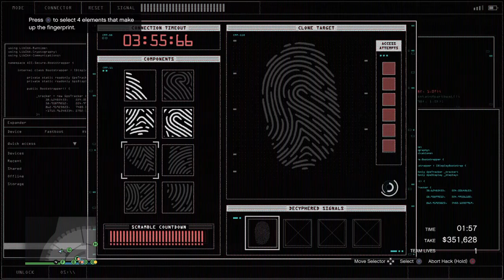When you cant sneak into the casino so you go in guns blazing